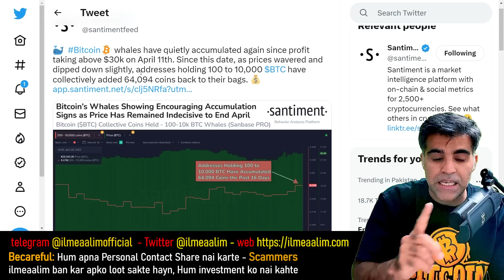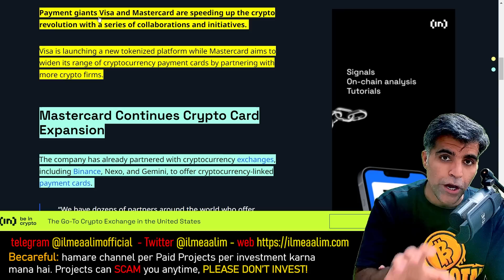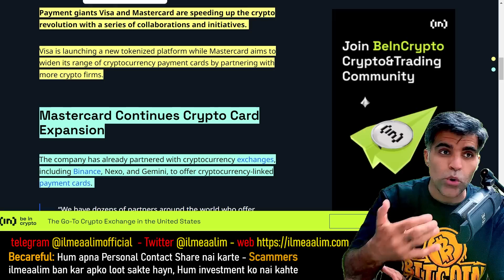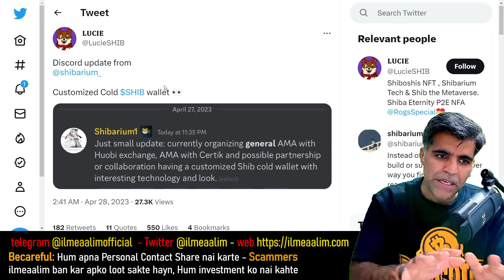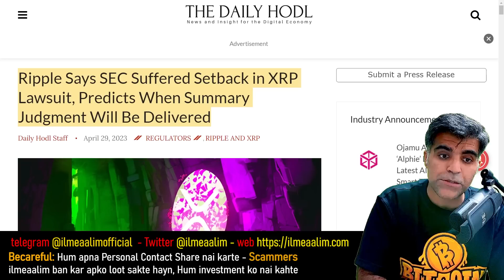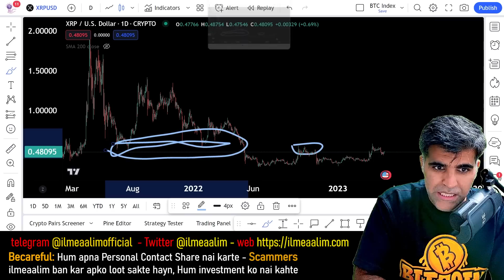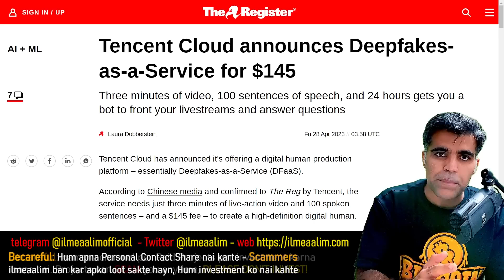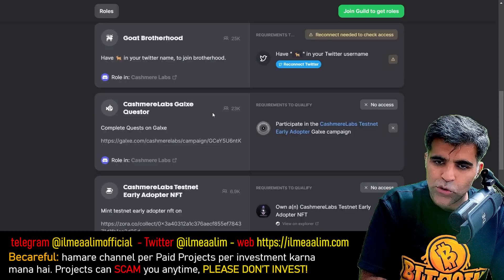Crypto Market Latest News Updates Analysis Shiba Inu and XRP price predictions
Intro & bitcoin BTC price analysis 00:00
US Economy and Banking related updates 01:40
VISA and Mastercard crypto adoption 03:15
Shiba Inu Price analysis metaverse lands, shiba burn, shiba cold wallet 04:40
Ripple XRP price analysis 07:32
Tencent Cloud announces Deepfakes-as-a-Service for $145 09:05
Cashmere Exchange Testnet Airdrop farming 11:25